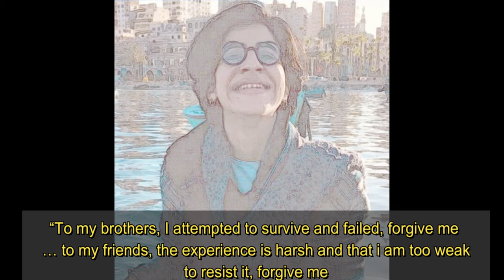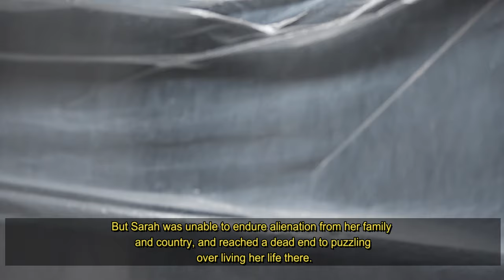the story of the young committed suicide woman!